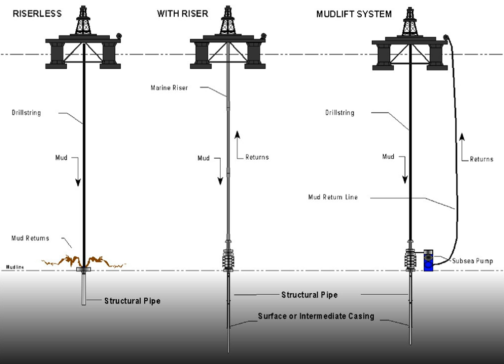Scientific drilling | Wikipedia audio article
00:02:34 1 Purposes
00:04:42 2 Deepest drillings
00:05:49 3 Ocean drilling

- Socrates

SUMMARY
Scientific drilling into the Earth is a way for scientists to probe the Earth's sediments, crust, and upper mantle. In addition to rock samples, drilling technology can unearth samples of connate fluids and of the subsurface biosphere, mostly microbial life, preserved in drilled samples.  Most of the technology used for drilling come from advances in the oil and gas industry.  Scientific drilling is carried out on land by the International Continental Scientific Drilling Program (ICDP) and at sea by the Integrated Ocean Drilling Program (IODP).  Scientific drilling on the continents includes drilling down into solid ground as well as drilling from small boats on lakes. Sampling thick glaciers and ice sheets to obtain ice cores is related but will not be described further here.
Like probes sent into outer space, scientific drilling is a technology used to obtain samples from places that people cannot reach.  Human beings have descended as deep as 2,080 m (6,822 ft) in Voronya Cave, the world's deepest known cave, located in the Caucasus mountains of the country of Georgia. Gold miners in South Africa regularly go deeper than 3,400 m, but no human has ever descended to greater depths than this below the Earth's solid surface. As depth increases into the Earth, temperature and pressure rise. Temperatures in the crust increase about 15°C per kilometer, making it impossible for humans to exist at depths greater than several kilometers, even if it was somehow possible to keep shafts open in spite of the tremendous pressure.Scientific drilling is interdisciplinary and international in scope. Individual scientists cannot generally undertake scientific drilling projects alone. Teamwork between scientists, engineers, and administrators is often required for success in planning and in carrying out a drilling project, analyzing the samples, and interpreting and publishing the results in scientific journals.